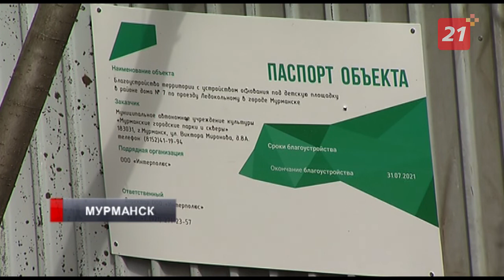В Мурманске появятся сразу 3 детские и 2 спортивные площадки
Сейчас ведутся работы по подготовке территорий на улице Ушакова, Гвардейской и на Ледокольном проезде.